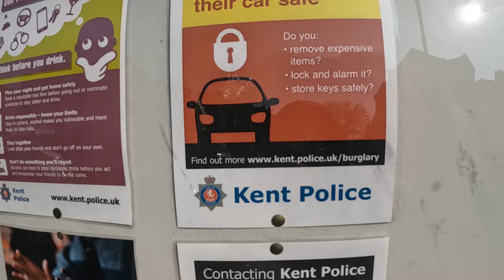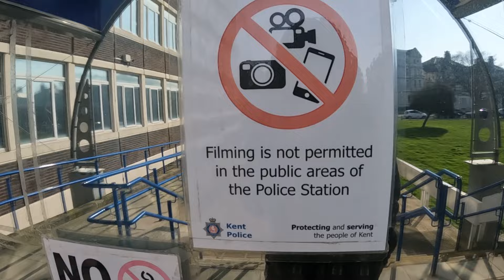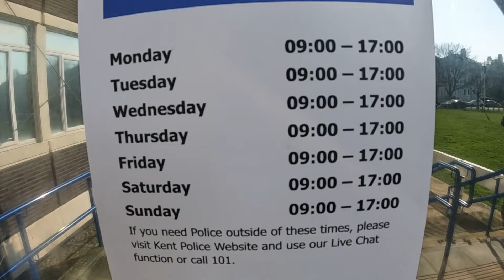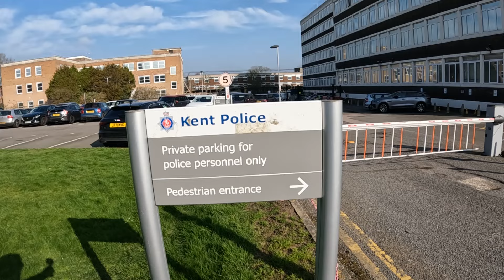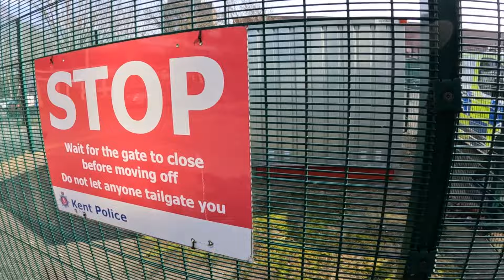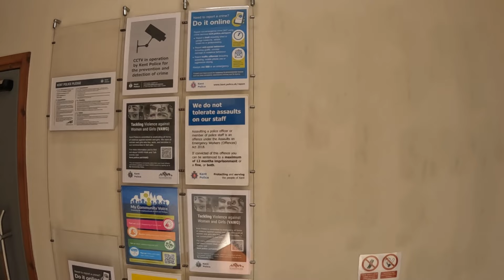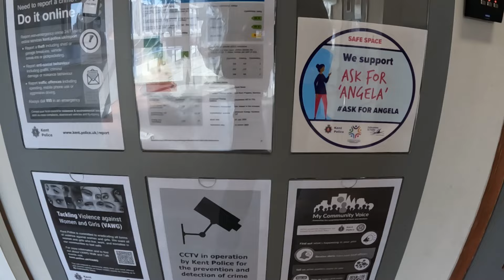Your Implied Rights of Access Have Been Revoked 👮‍♀️👮‍♂️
If you enjoy what I do, please consider supporting the channel